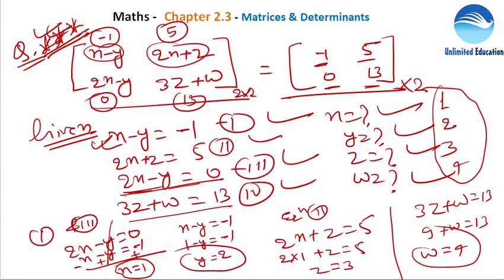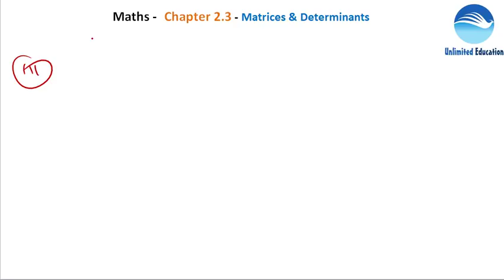Maths and Physics Trade Lecture For RRB ALP Paper2 | Chapter - 2.3 | Maths - Matrix & Determinant